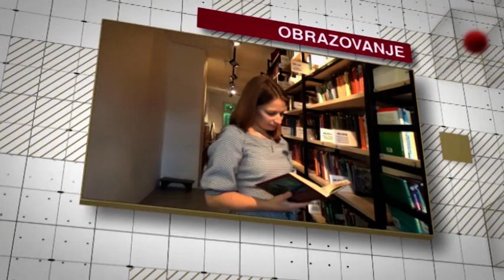"Naše priče" - Amela Brdar, o Ramazanu, kako iskoristiti blagodati ovog najodabranijeg mjeseca.